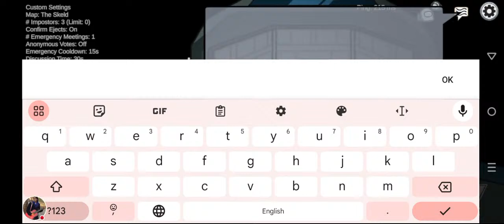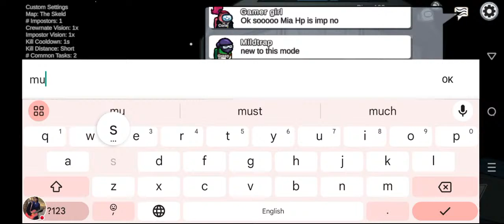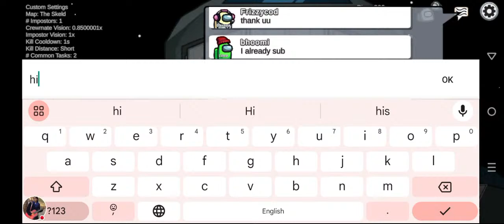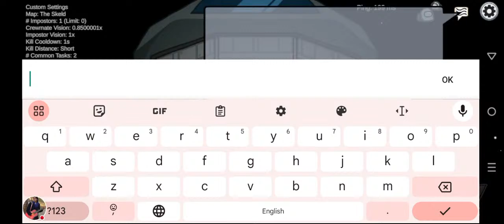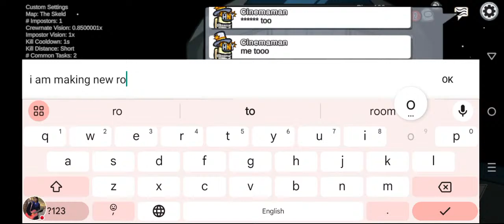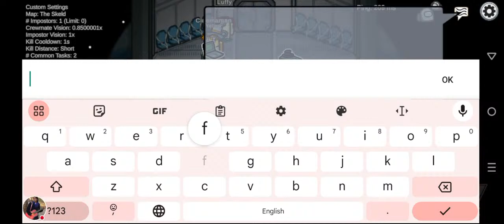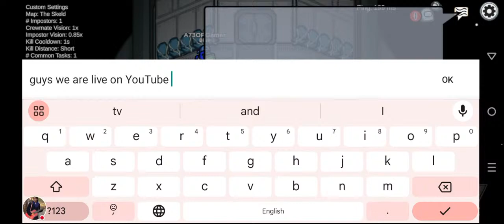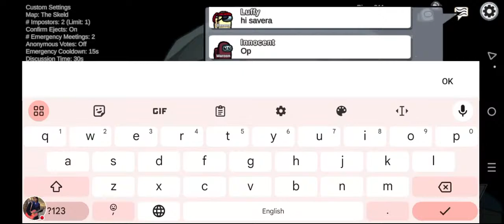live among..Let's play amongus..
hello friends!!! this is me SAVERA... here!! i am doing my live stream on a game which one is among us... in this stream i will play with you. please subscribe my channel and also like, share, comment. i will be very happy .gaming amongus gamer live streaming GirlStreamer @SaveraGaming